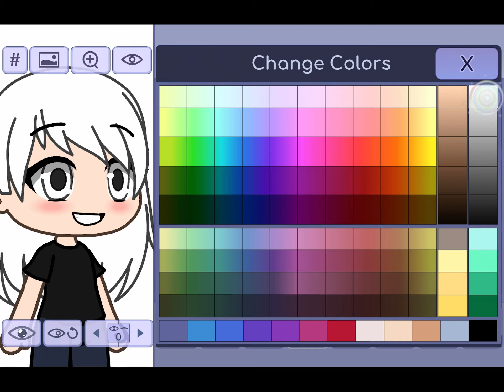I made @AlyssaHanikoChanOfficial in Gacha life